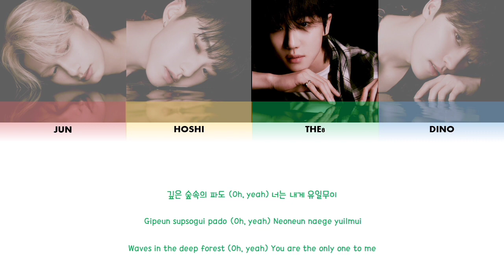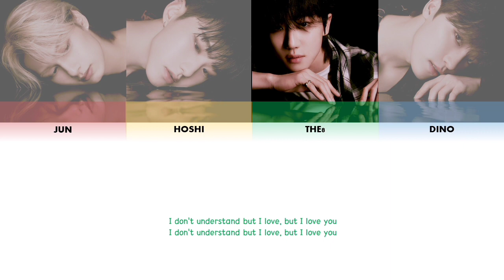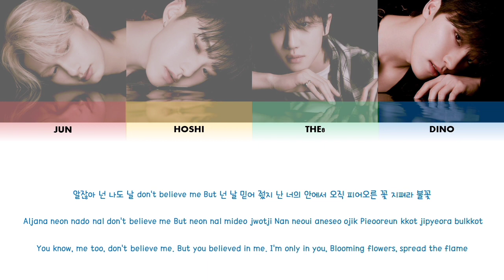SEVENTEEN (세븐틴) ㅡ I DON'T UNDERSTAND BUT I LUV U COLOR CODED LYRICS [KOR/ROM/ENG]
Artist: SEVENTEEN (세븐틴)
Song: I DON'T UNDERSTAND BUT I LUV U
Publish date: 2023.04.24